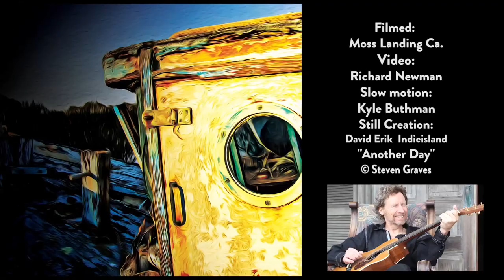"Another Day" By Steven Graves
Another Day from Steven Graves "Captain Soul" Released in January of 2017.   Filmed on location in Moss Landing CA by Richard Newman.   Bill Walker plays the Weissenborn slide guitar.